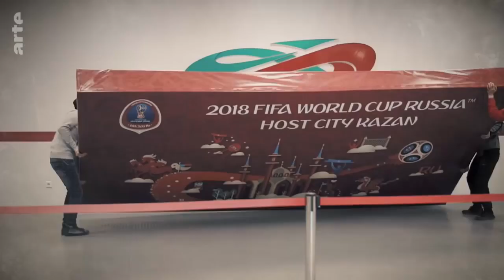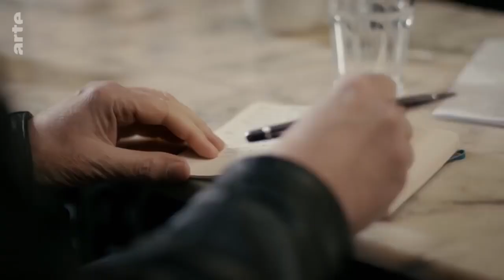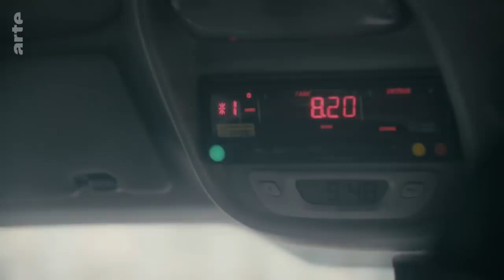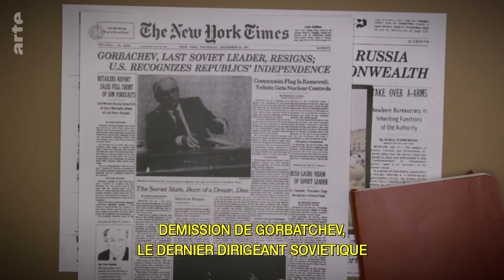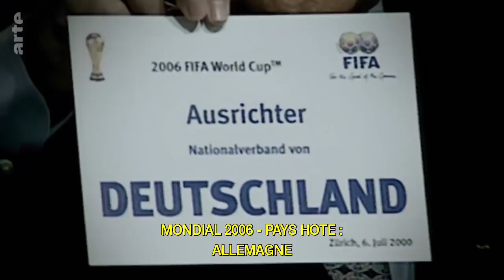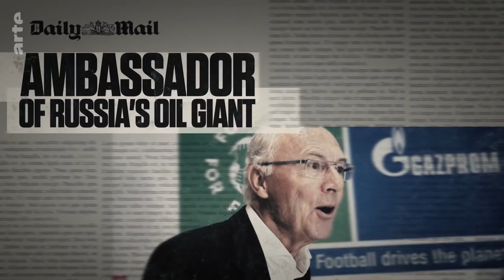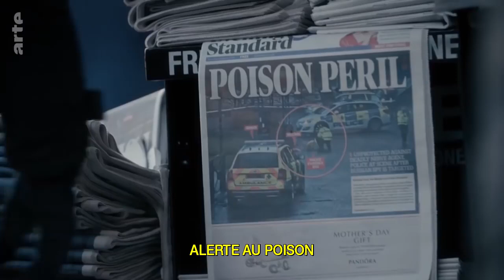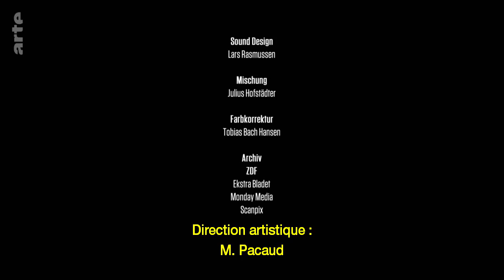Coupe du monde 2018 Russie Espionnage & Corruption • Reportage choc & complet en français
vous vous êtes tombées sur la bonne chaîne ;) Bonne vidéo.